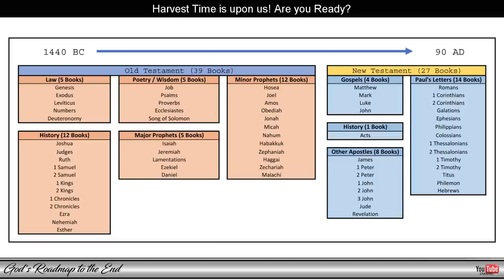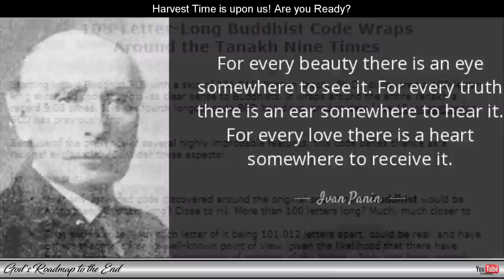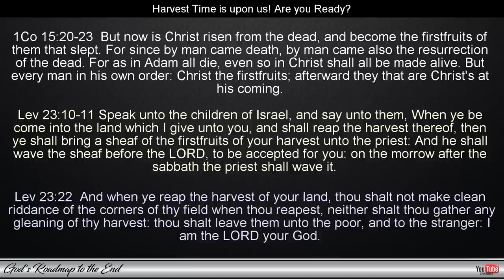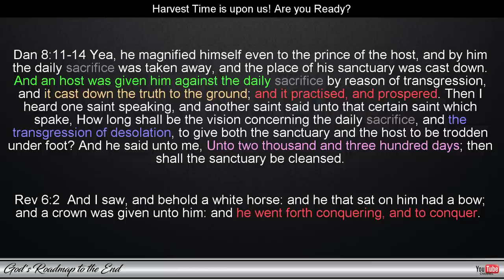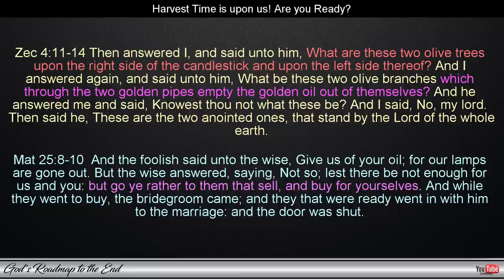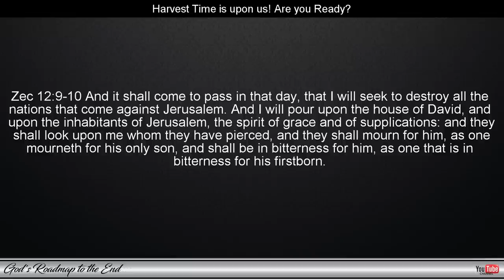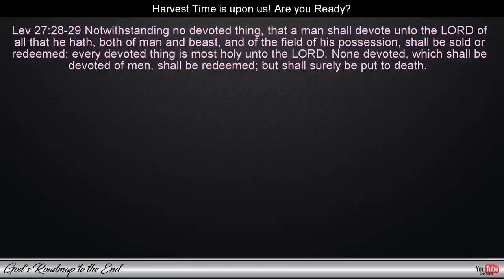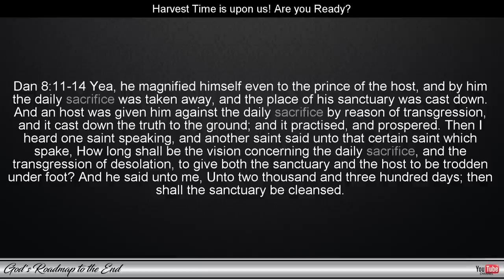The RAPTURE Date - End Time Bible Prophecy FINALLY UNLOCKED - Part 1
In this video, we continue where we left off in Part 1 and look at the sealed-up words that Gabriel shared with Daniel, about an end-times prophecy which would only be unlocked in our time - revealing the Rapture date. Many have been puzzled by these Bible Prophecies and could never fully understand what they meant, because they did not live in the end times. In this series, we will show how our position in time and events that have transpired in the world have brought the missing pieces into view that were required to unlock and understand these mysteries and reveal the timing of the rapture and more specifically - the rapture date to us. Please also watch the second video in this series where we look at how God's Word shows us the exact date of the Rapture and Jesus' Second Coming.

In this video, we're going to cover the topic of the end times prophecies and the rapture date.

Finally, after years of studying the Bible and applying prophecy to today's events, we've been able to unlock the rapture date. In this first part of the series, we're going to cover the basics of the rapture and its biblical basis. Don't miss out on this important prophetic word today!